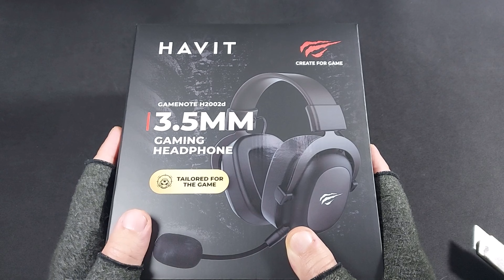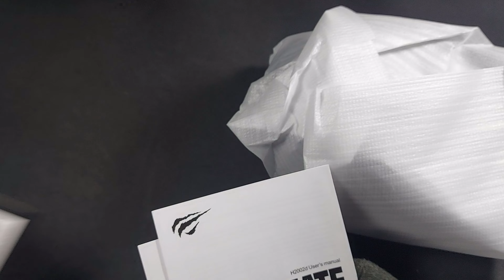Unboxing e Primeiras Impressões HeadSet Havit H2002d 2023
Neste vídeo, trago minhas primeiras impressões sobre o fone de ouvido Havit H2002D. A proposta deste fone é ser uma opção acessível para gamers e amantes de áudio que buscam uma experiência de som mais premium do que os modelos mais baratinhos disponíveis no mercado.

- H2002D cor Preto
- H2002d branco e roxo
- h2022d branco e vermelho